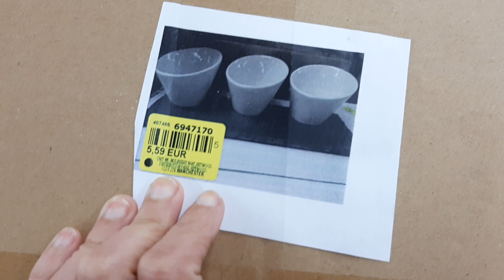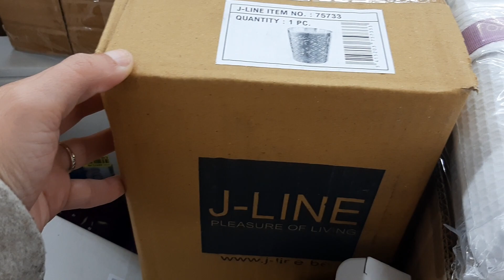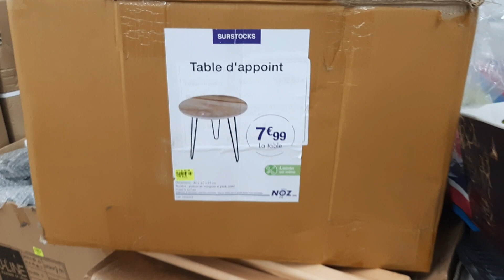NOZ ARRIVAGE MAISON VAISSELLE LOISIRS CREATIFS BRICOLAGE DÉCO 14 DEC 2020